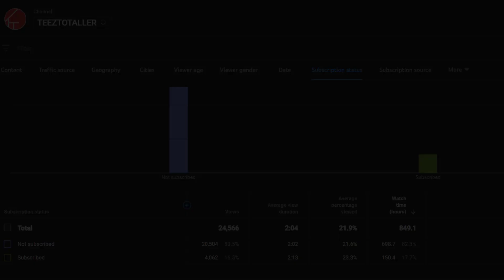TSHIRT PRINTING IN TAMIL |TEEZTOTALLER| SCREEN PRINTING | 2023 UPDATES | தமிழில்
Hello Friends,

2023 Updates here and we will be have hugelist keep coming.

We have explained about T-shirt Printing by using DTF printing Method. How I affected initial stages by using DTF method. T-shirt Printing is our primary theme of this channel.

DTF is the latest method and I am sure it would be great solution for all other methods. But in an flipside there is some draw back behind this process.
Pls check the service options and other warranty related queries before buy this setup.

We do T-shirt Printing services Kindly let us know any requirements on the below links.